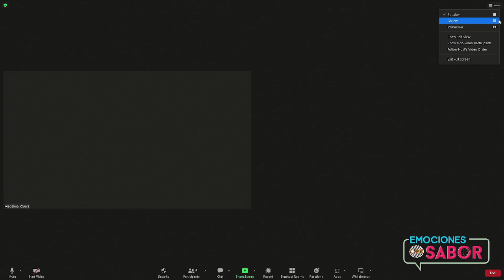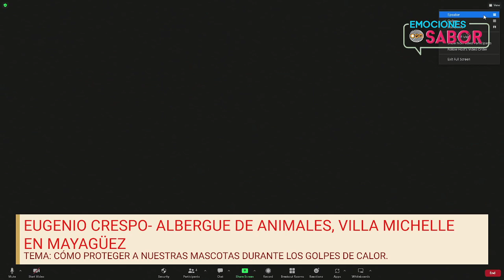Emociones con Sabor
4 de mayo de 2023